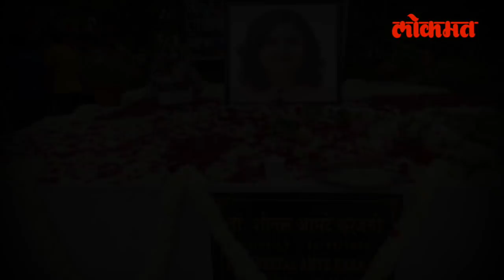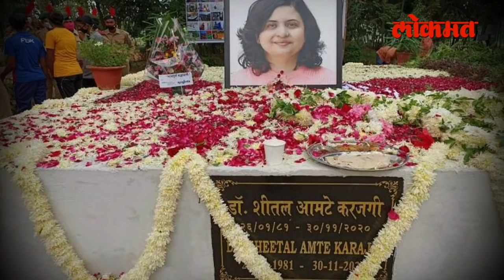शीतल आमटेंच्या दशक्रिया विधीच्या वेळी आमटे कुटुंब कुठे होते? Sheetal Amte Funeral | Maharashtra News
डॉक्टर शीतल आमटेंच्या दशक्रिया विधीच्या वेळी आमटे कुटुंब कुठे होते? त्यावेळी ते उपस्थित का नव्हते? यांसारखे असंख्य प्रश्न आता उपस्थित होत आहेत. आमटे कुटुंब त्यावेळी कुठे होते, त्यासाठी हा व्हिडीओ नक्की बघा -